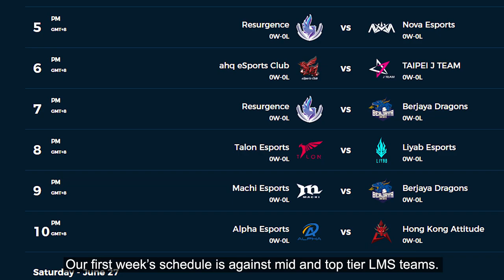[PCS 2020 Summer Split] The Roster Changes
Coach Akarawat 'Cabbage' Wangsawat and Gerald 'Tgee' Gelacio discuss the roster changes Liyab Esports has made for the upcoming LoL Pacific Championship Series 2020 Summer Split.